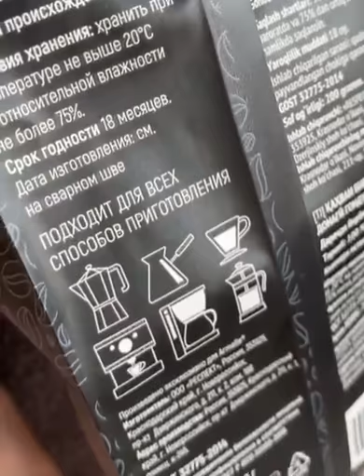Кофе в зёрнах от Армель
Добро пожаловать в мир красоты и отличного настроения. Здесь очень вкусно пахнет качественным парфюмом и не только...!!!ЗАГЛЯНИ тебе понравится МОИ КОНТАКТЫ: Я в контакте Я в инстаграм Всем ОБАЛДЕННОГО настроения и процветания!!!скиннибодикеа орифлейм фаберлик амвей заработоквсети деньги армель аннамедведева легальныйзаработок заработоквинтернете